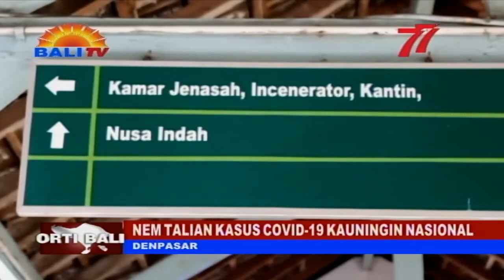NEM TALIAN KASUS COVID-19 KAUNINGIN NASIONAL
KAHANAN PANGLAHLAHAN COVID-19 NASIONAL, NYIHNAYANG PANINCAPAN RING KAWENTENAN PASIEN PADEM TANGGAL RORAS AGUSTUS. WILANGAN IPUN KANTOS DASAAN DIRI.